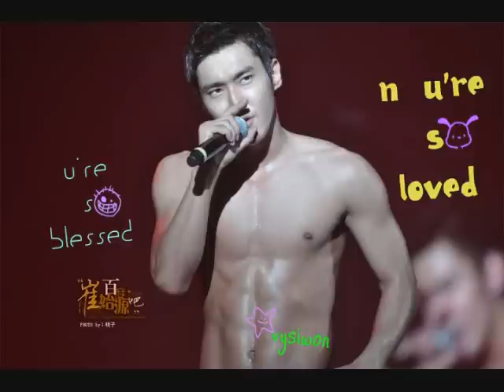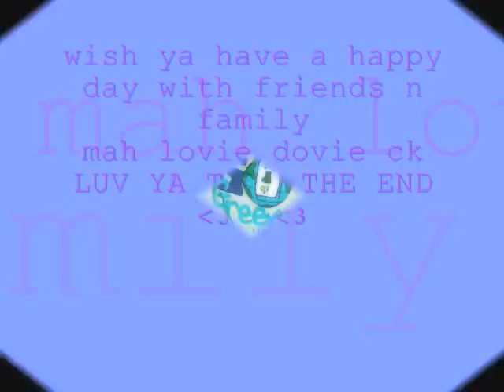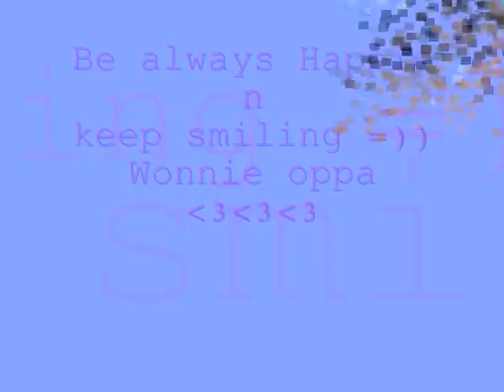20110210 Happy Birthday to Choi Si Won